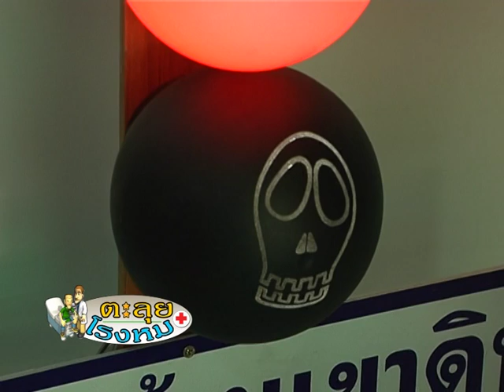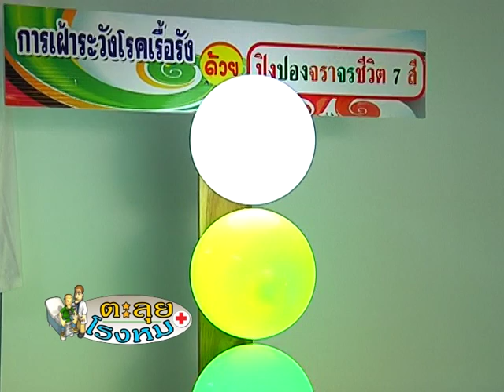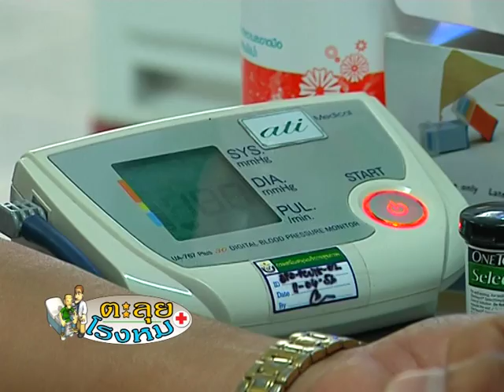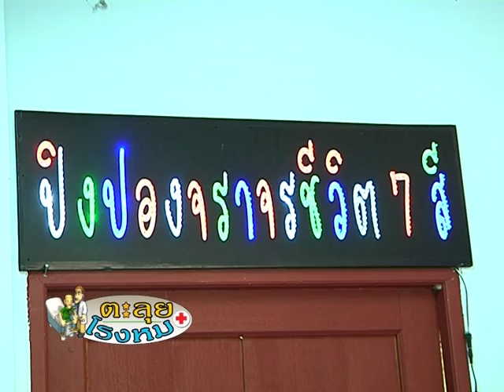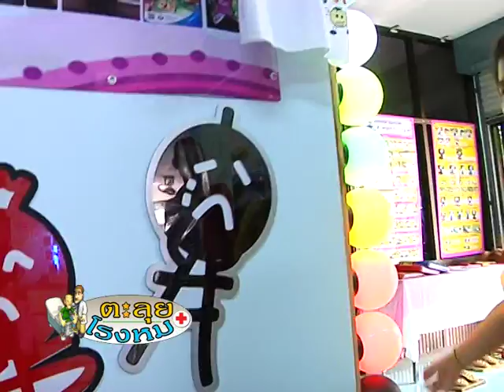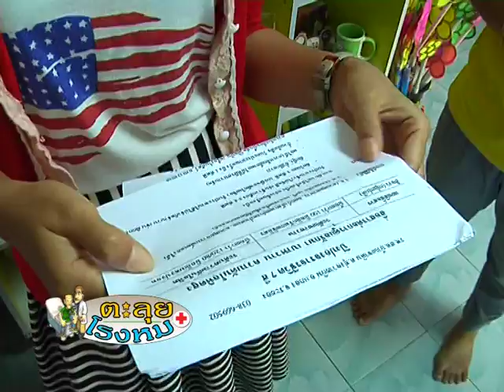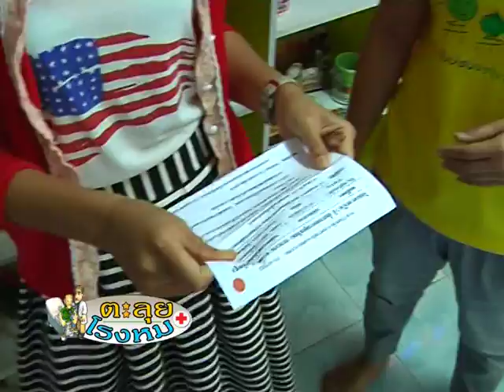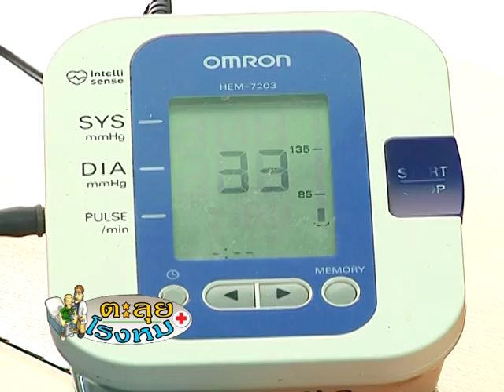รายการตะลุยโรงหมอ ตอนที่ 3 ตะลุย รพ สต บ้านเขาดิน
สามารถติดตามชม รายการตะลุยโรงหมอ ออกอากาศทุกวันพุธ ตั้งแต่เวลา 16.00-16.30 น. ทางช่องทีวีผ่านดาวเทียม Dr.TV